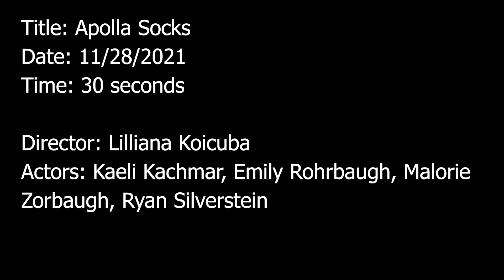Apolla Socks Advertisement (GIT 315 Final Project)